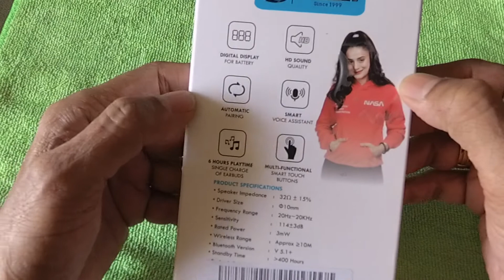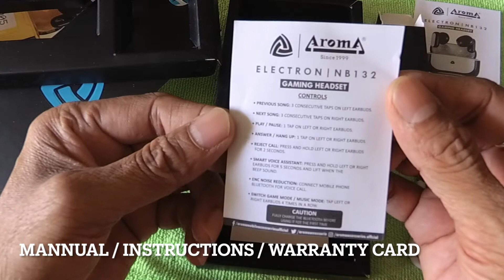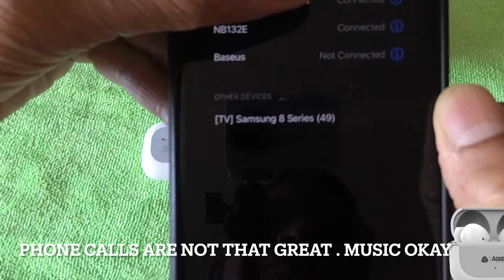Aroma NB132 Electron - headphone Earbuds under rs 1000, bluetooth 5.1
A smart and practical pick for your fast-paced lifestyle, the Aroma NB132 Electron White True Wireless Bluetooth Ear buds ensure hassle-free entertainment. These ear buds keep you free and makes your life easy while running or jogging or enjoying unlimited sports. Relish in high-quality sound and the comfort and stability of these ear buds as they sit in your ears softly.